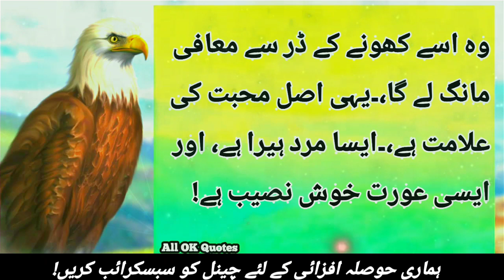Three things of a Wife make a Husband Grow Old quickly || Best Collection Husband & Wife Quotes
Three things of a Wife make a Husband Grow Old quickly || Best Collection Husband & Wife Quotes || All OK Quotes